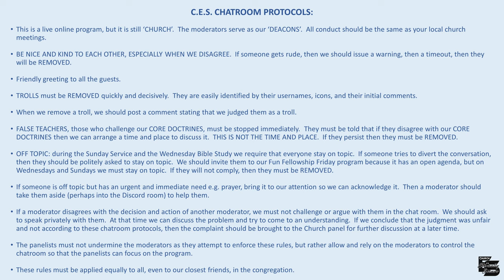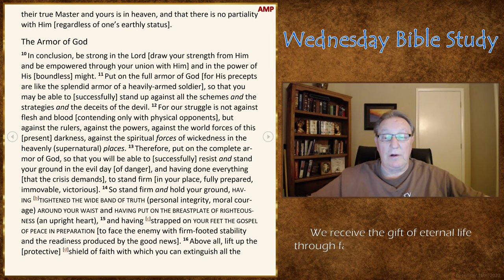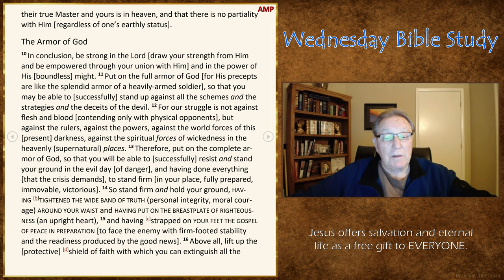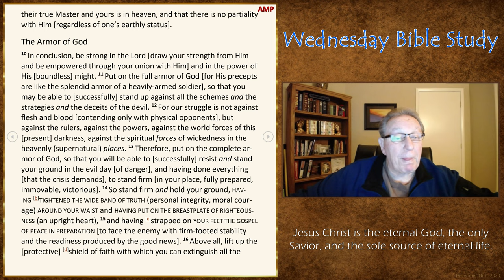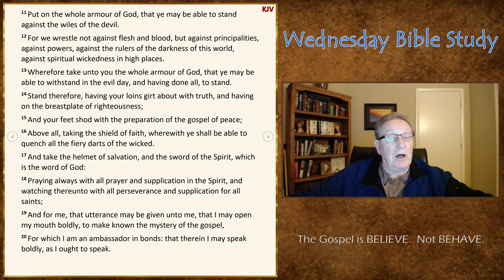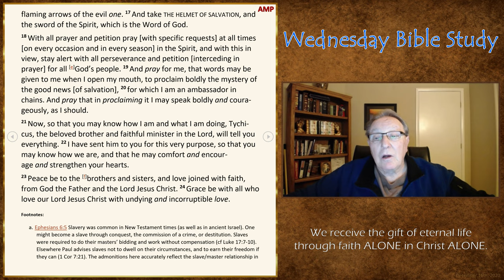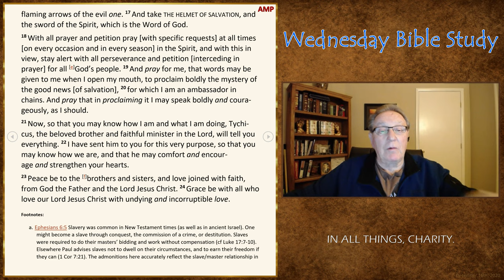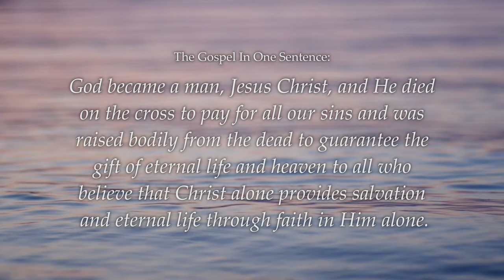Wednesday Bible Study - Ephesians 6:11-24 (Best Quality)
Tonight's study begins at Ephesians 6:11 and ends with Ephesians 6:24.

On Wednesdays, we study Scripture together verse-by-verse and make use of a few different Bible versions (KJV, AMPC, and NET) to get a fuller understanding.